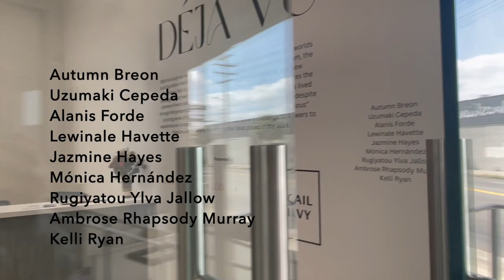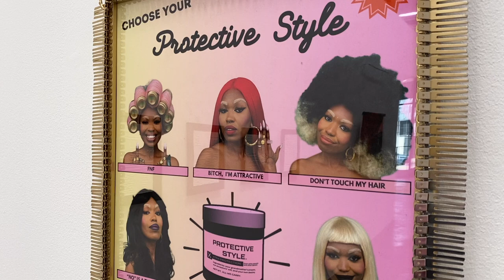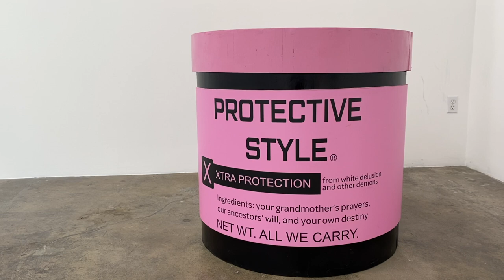Déjà Vu at Abigail Ogilvy Gallery | Cierra Britton Gallery | LA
Abigail Ogilvy Gallery is proud to announce our collaboration with Cierra Britton Gallery in Los Angeles. The exhibition, titled Déjà Vu, is a group exhibition featuring artists of multiple disciplines including Autumn Breon, Uzumaki Cepeda, Alanis Forde, Lewinale Havette, Jazmine Hayes, Monica Hernandez, Rugiyatou Ylva Jallow, Ambrose Rhapsody Murray, and Kelli Ryan.